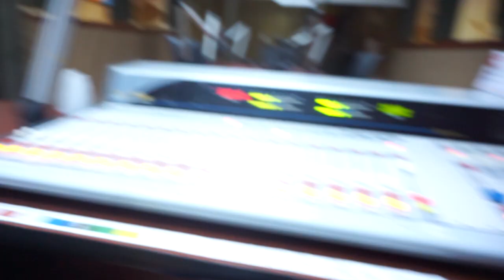¡OFICIAL! Jürgen Damm llega a CHIVAS | Fichajes OFICIALES